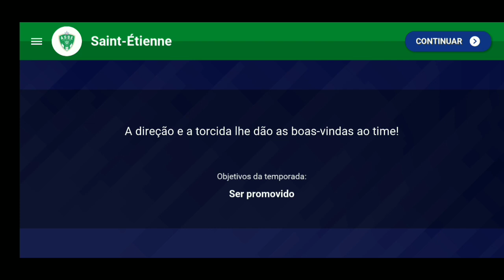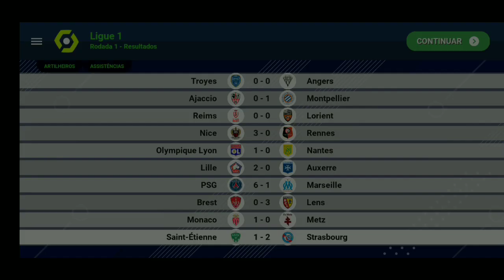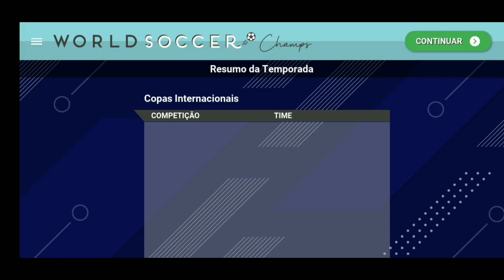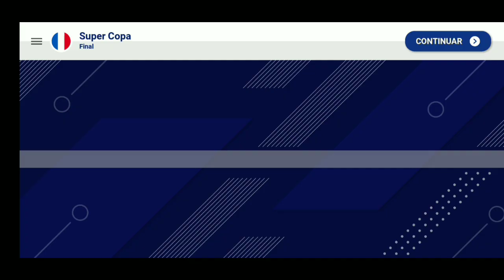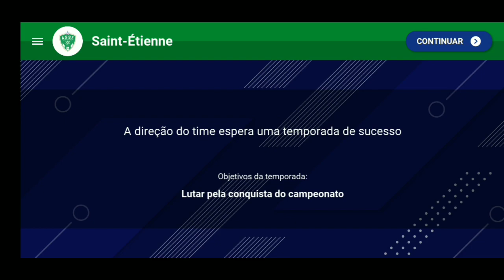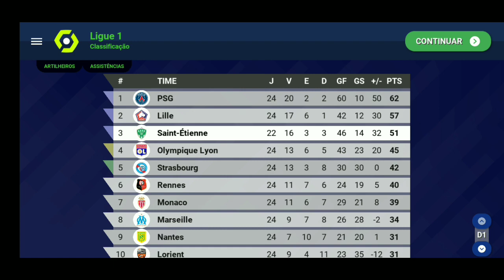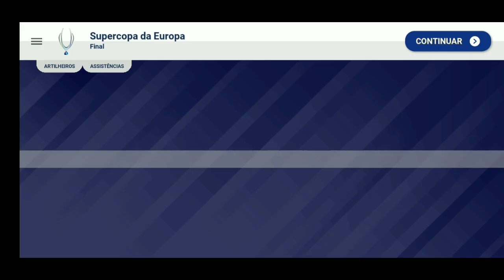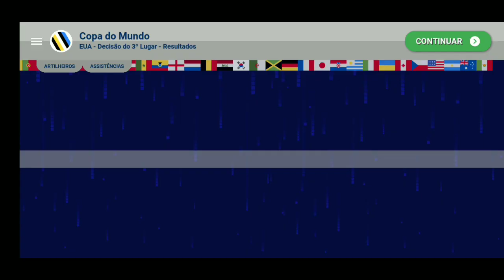RESCONTRUINDO O SAINT-ÉNTIENNE PRA SER O ELITER DA LIGUE 1!! SERA QUE CONSEGUIR??